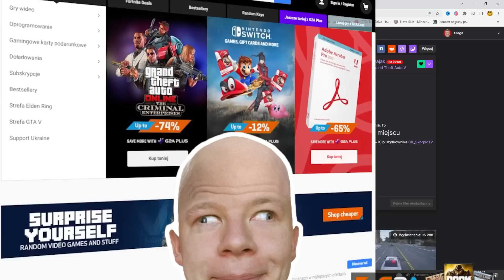JAKO SZERYF ZATRZYMAŁEM POLICJANTA!! MEGA DRAMA!! - GTA 5 RP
GTA 5 RP Było zabawnie xD